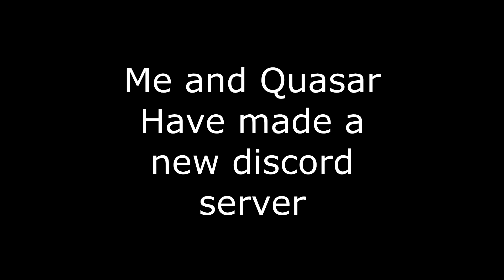NLB IS NOW OPEN TO ALL GOTA/DUAL AND GAVER CLAN OPEN FOR TESTING